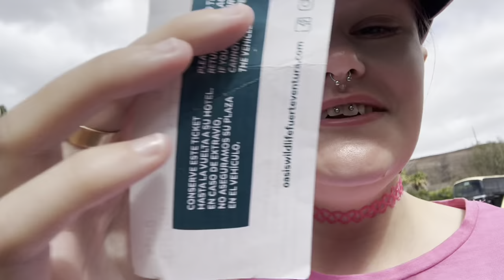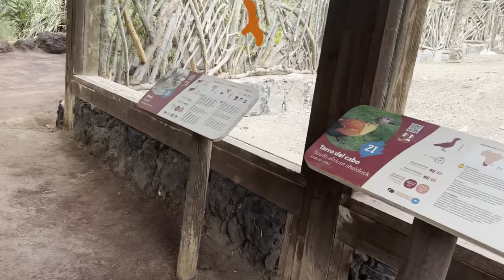Oasis wildlife park Fuerteventura zoo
HEY LITTLE STARS  ⭐⭐⭐⭐